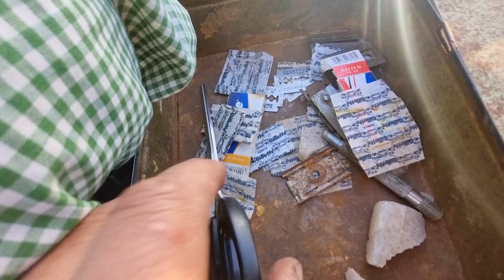मेरा दादा दाढ़ी बनाव था फ़ेर हाम पहुँच गए फ़ेर तो चाला पाट गया